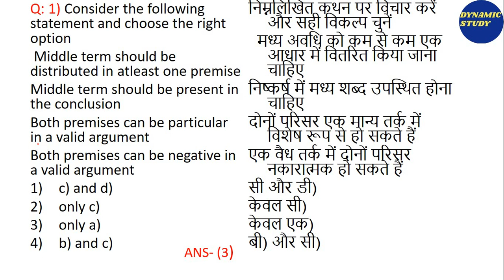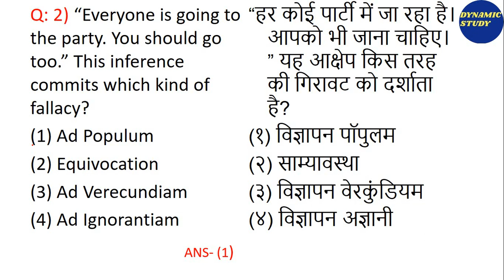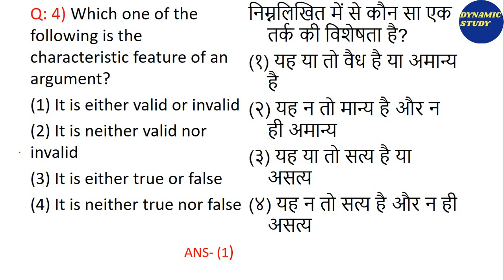Class-37 | Previous Year Questions Series Paper-1| 2nd December Year 2019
l
Keep on watching, keep on learning!